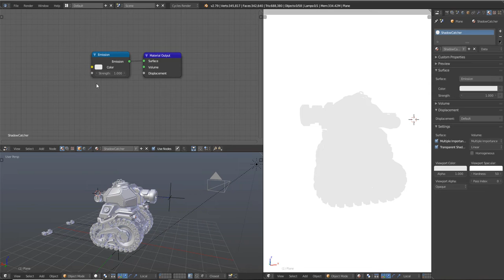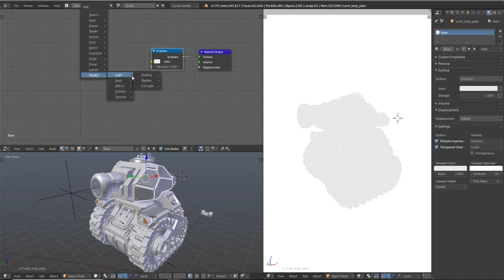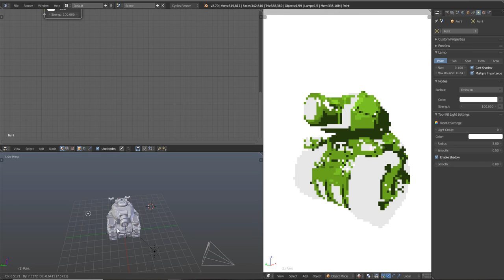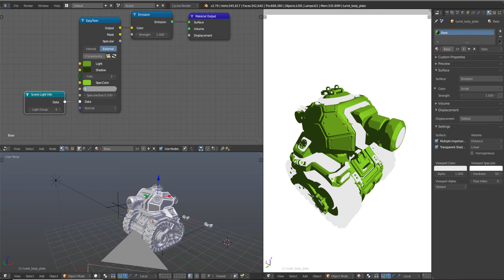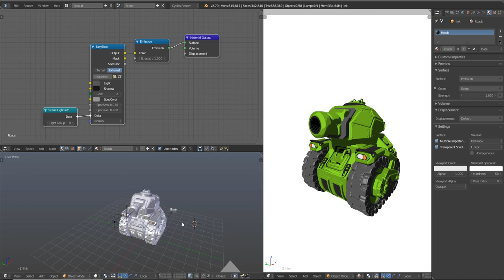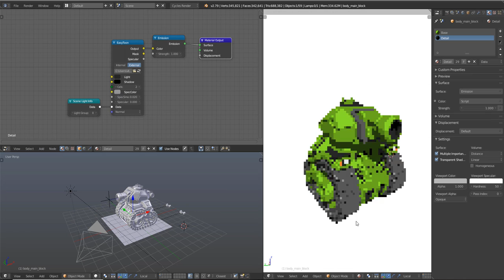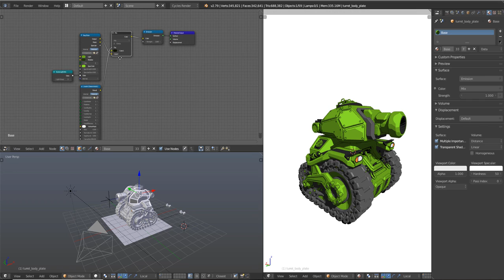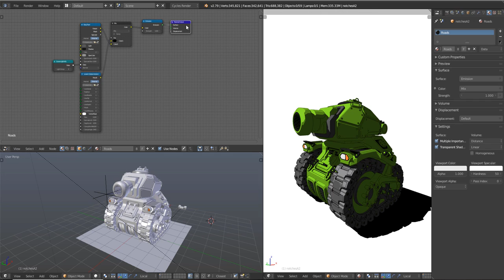Toonkit for Cycles - Tutorial 1 EasyToon and Line Rendering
Please active the Subtitles in English

ToonKit for Cycles is the In-House solution developed by Cogumelo Softworks for render NPR, PSR and Stylish Renderings with Cycles and Blender. For those that work with Anime, Technical , Arch Viz, Engineering and Expressive Art Toonkit for Cycles is just what you need.

It's compatible with blender 2.7x and we hope to bring it for future blender 2.8